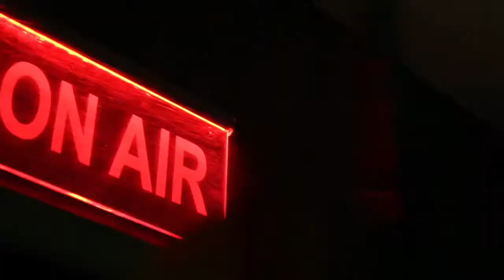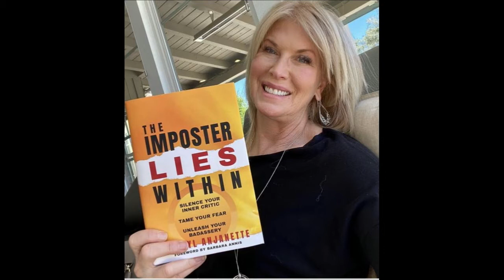E78 ​​Sheryl Anjanette: Overcome Imposter Syndrome and Shine Past Trauma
In Episode 78, Aalia is joined by female founder, international speaker, and author of “Imposter Syndrome: The Lies Within”, Sheryl Anjanette! How do thoughts, feelings, beliefs and our past traumas contribute to imposter syndrome? Together they discuss that and what it looks like for someone to walk a path of integration that allows them to move past the lies within. Tune in to hear what she has to say about how your mind can be your greatest limit!

UNSUGARCOATED Media is a 501c3 media enterprise, using podcasts, print publications, short documentaries, and more to tell stories of empowerment in the face of adversity and trauma.